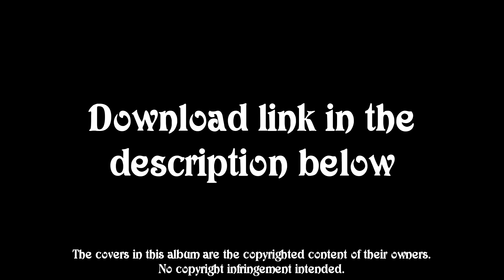Pixel Mixers: The Great Tale of the Little Ones [An indie game music album: OUT NOW!]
+the+Little+Ones.rar
Download the trailer and put it on your own channel to support us:

"The Great Tale of the Little Ones" is a FREE Indie Games Music Tribute Album made by the Pixel Mixers community!

A HUGE THANK YOU to all those amazing musicians who entered on this project:

And a huge THANK YOU to everyone one of you who downloaded this album :D

If you liked what you heard, please check out Pixel Mixers on social media!

Please check out all of our Pixel Mixers albums (all FREE)
- Seas of Time (a cover album of the full Final Fantasy 8 OST)

- Songs from a Nightmare (a selection of covers of music from Horror Games)